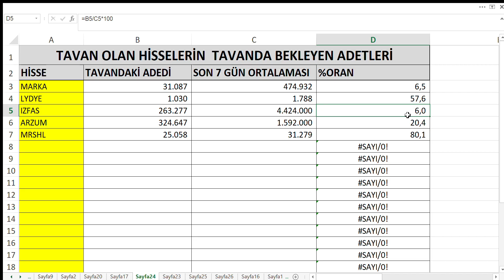16 EKİM TAVAN VE TABAN OLAN HİSSELERİN TAVAN VE TABAN ADETLERİ | YARIN EN ŞANSLI VE ŞANSSIZLAR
SISE Şişecam
PETKM Petkim
ASELS Aselsan
HALKB Türkiye Halk Bankası
TSKB TSKB
KARSN Karsan Oto. San. Ve Tic. A.Ş.
AKENR Akenerji
ADESE Adese Gayrimenkul
IZMDC İDC
VAKBN Vakıfbank
CONSE Consus Enerji Isletmeciligi ve
THYAO THY
HLGYO Halk GYO
EREGL Erdemir
KATMR Katmerciler
CEMAS Çemaş